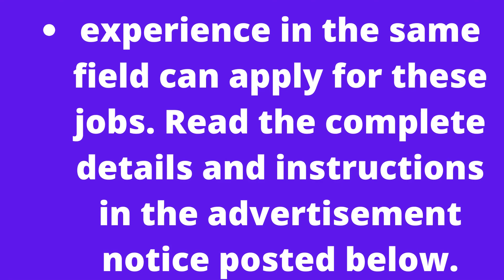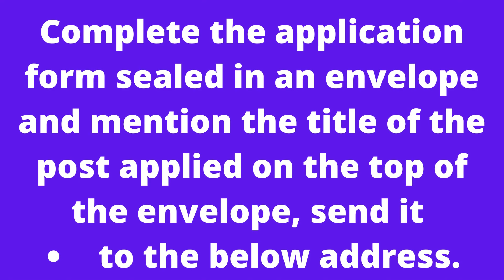How to apply In FEDERAL GOVT JOBS Federal Govt Jobs 2022 at Ministry of Science and Technology Lates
FEDERAL GOVT JOBS
Federal Govt Jobs 2022 at Ministry of Science and Technology Latest Career Advertisement
Federal Govt Jobs 2022 at Ministry of Science and Technology Latest Career advertisements are announced in the daily newspaper. These jobs include the posts of Technical Associate , Admin Associate and Attendant. Read the complete details on the Parho Pakistan page to apply for these jobs.

Contents
Required Qualification
How To Apply
Federal Ministry Jobs 2022 Advertisement
Posted On 05 June 2022
Location Islamabad
Education Bachelor / Diploma / Matric
Organization Ministry of Science & Technology
Address Ministry of Science & Technology Plot # 17, Sreet No.6 Sector H-9/1 Islamabad
Technical Associate ( PPS – 5)
Admin Associate ( PPS – 5)
Attendant ( PPS – 01)
Required Qualification
Candidates possessing Bachelor’s degree ( BBA / B.Com) , DAE ( IT / DIT), and Matric qualification with reelvant experience in the same field can apply for these jobs. Read the complete details and instructions in the advertisement notice posted below.

Interested candidates can apply ONLINE or through courier.
Complete the application form sealed in an envelope and mention the title of the post applied on the top of the envelope, send it to the below address.
The deadline for application is 19 June 2022.
Address: Deputy Director Personnel Plot # 17 Street No. 06 Sector H-9/1 Islamabad